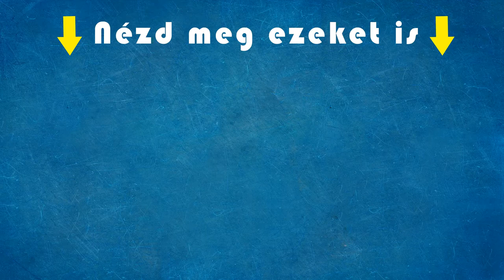Bárdosi Sanyi retteg felesége mellett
Edzésre indult Sanyi és Ildi, ám most Ildikó vezetett. Egy előzés után, Sándor nem bírta megállni szó nélkül a manővert.